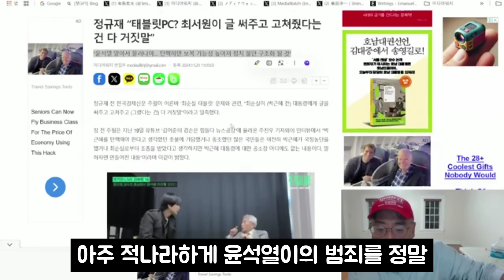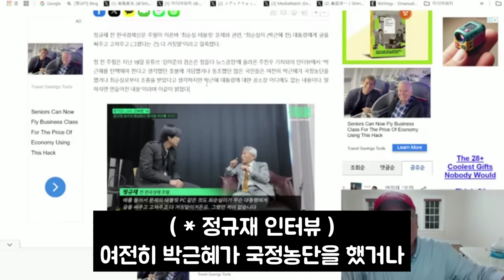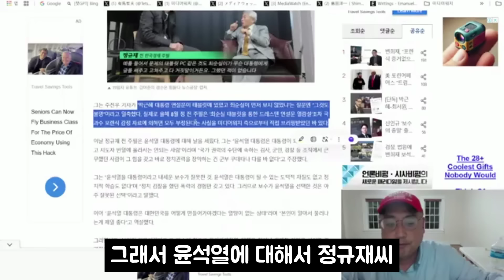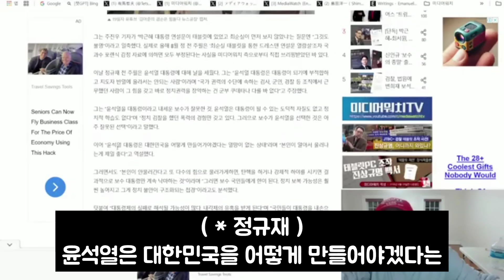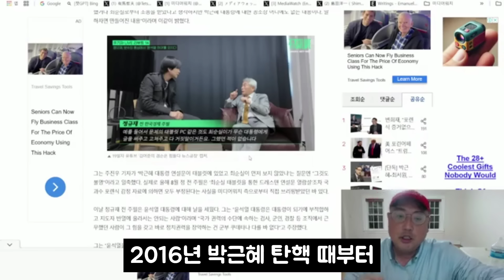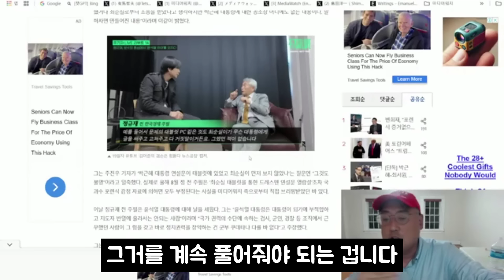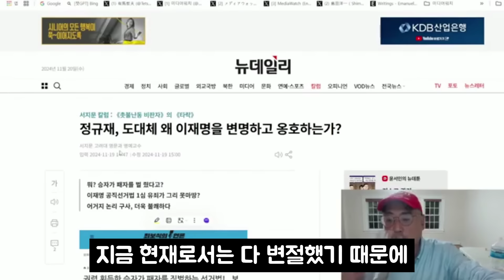김어준 유튜브에서 태블릿 언급한 정규재? 판이 이상하게 돌아간다